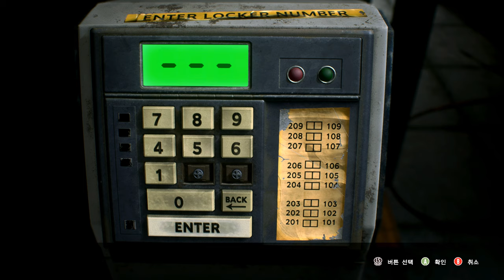Resident Evil 3 Remake mod Bad Boxart MegaMan Carlos costume Gameplay